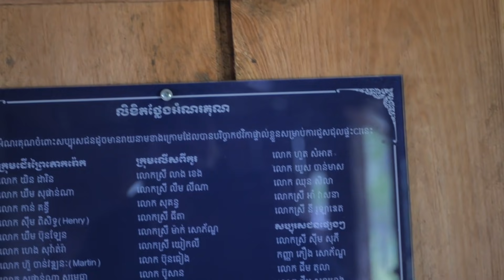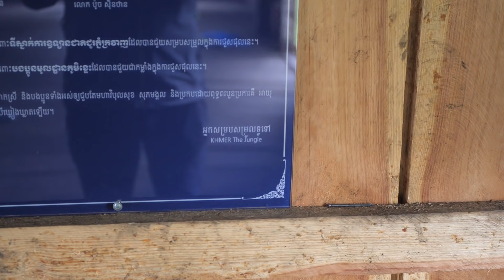[Part 4] ជិះកង់ពីតំបន់អារ៉ែងទៅកំពូលភ្នំខ្នងផ្សា Areng Valley MTB Expedition (FIN)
Khnong Phsar is a mountain peak on the border of Koh Kong and Kampong Speu provinces and is known for its beautiful mountain range views and large swathes of lush green grass.

សម្រាប់ការជួយគាំទ្រ:
If you like what I'm doing, want to pay me for coffee or food. I would really appreciate your support.

Name: Tiv Dararith

ACLEDA Wallet: 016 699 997
Name Tiv Dararith

សំភារៈខ្ញុំប្រើប្រាស់ក្នុងការធ្វើដំណើរនេះ
កាតាប និងគ្រឿងកង់ Backpacking and Gears
2. Bike computer
4. Bikepcking frame bag
6. Tactical backpack

កាម៉េរ៉ា និងគ្រឿងបន្ថែម Camera & Gears
1. GoPro Hero 8 Black
3. Photopro X-Go Carbon Tripod

Music Credit
1. Melodic Atmosphere
2. Hiking Music - Travel Music for Mountains Video (Music For Everyday Moments)
3. Music For Mountain Bike Cycling - Adventure Music For Nature & Travel Videos (Hiking Music)